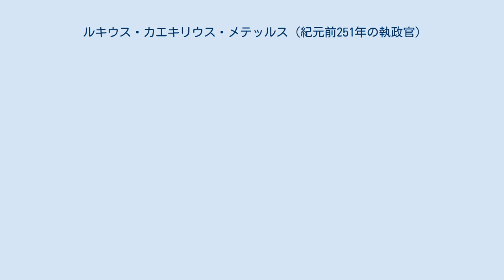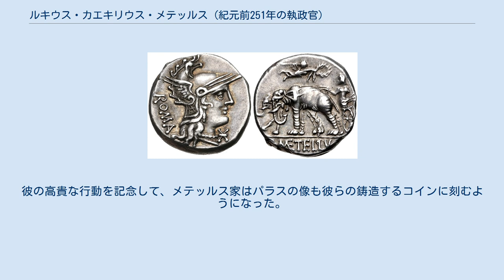ルキウス・カエキリウス・メテッルス (紀元前251年の執政官)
戦象の刻まれたデナリウス銀貨 ルキウス・カエキリウス・メテッルス（ラテン語: Lucius Caecilius Metellus、紀元前290年頃 - 紀元前221年）は共和政ローマ中期の政治家、将軍である。
執政官（コンスル）に二度選出され、第一次ポエニ戦争を戦った。
 父は紀元前284年に執政官を務めたルキウス・カエキリウス・メテッルス・デンテル。
息子には同名のルキウス・カエキリウス・メテッルス、紀元前206年の執政官となったクィントゥス・カエキリウス・メテッルス、第二次ポエニ戦争でプラエトルとしてハンニバルと戦った、マルクス・カエキリウス・メテッルスがいる。
 メテッルス自身も紀元前251年と紀元前247年に執政官に就任している。
また、紀元前243年には最高神祇官（ポンティフェクス・マクシムス）、紀元前224年には独裁官に選出されている。
 紀元前251年にはパノルムスの戦いでカルタゴの司令官ハスドルバルを破り、シケリア（シチリア）におけるローマの優位性を確立した。
この戦いでは13人のカルタゴの将軍を打ち破り、120頭の戦象を捕獲し、凱旋式を挙行する栄誉を得た。
戦象の何頭かは、ローマで市民に披露されたが、その姿はメテッルス家の貨幣鋳造委員の手によるデナリウス銀貨に描かれている。
 この戦いでローマ軍は恐るべき戦象と戦うことになったが、メテッルスは軽歩兵（ウェリテス）を塹壕に潜ませ、塹壕および城壁からの投げやりや投石攻撃によって戦象にパニックを起こさせた。
この攻撃と奇襲によるすばやい反撃を実施することにより、ローマ軍歩兵はカルタゴ軍を一掃した。
 女神像の刻まれたデナリウス銀貨。
メテッルスを表すMとEがみえる メテッルスが最高神祇官を勤めていた時、ウェスタ神殿が火事になりパラディウム（パラスに似せて作った木像で神聖なものとされていた）や他の神聖な品々が破壊されそうになった。
メテッルスは躊躇することなく炎の中に飛び込み、このローマの神聖なシンボルを抱えて戻って来た。
この際の熱のために、彼は盲目になってしまったが、ローマ元老院は彼に対してチャリオットに乗ってクリアに行く特権を与えた。
彼の高貴な行動を記念して、メテッルス家はパラスの像も彼らの鋳造するコインに刻むようになった。